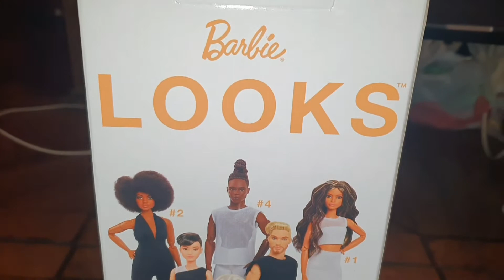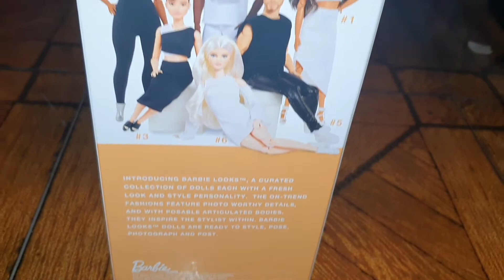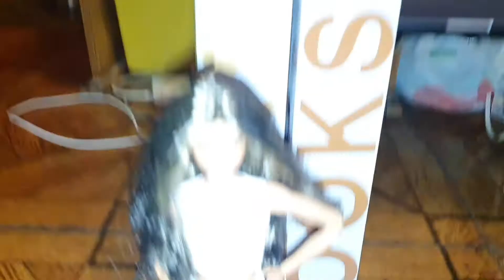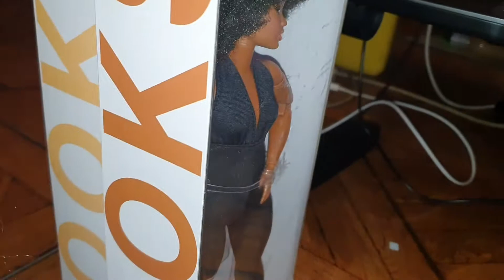Barbie look #1 review español (Adult collector/Coleccionista adulto)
Barbie Looks #1 la más hermosa!! se parece a Zendaya!!!
No olviden que estamos en cuarentena cuídense!!